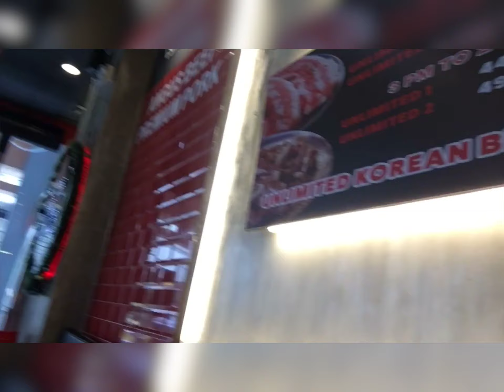3 Ways to Eat Samgyupsal